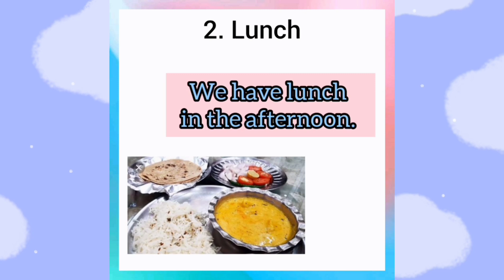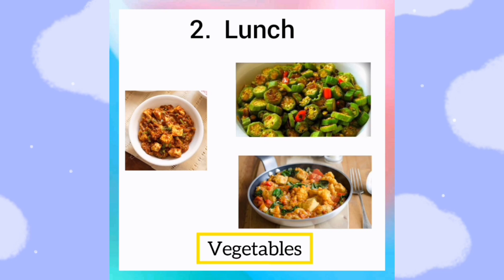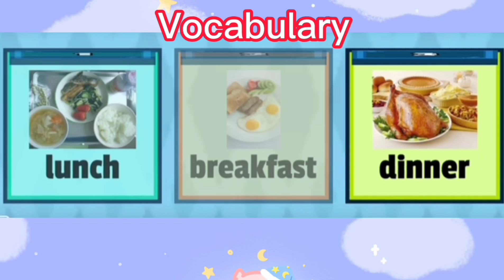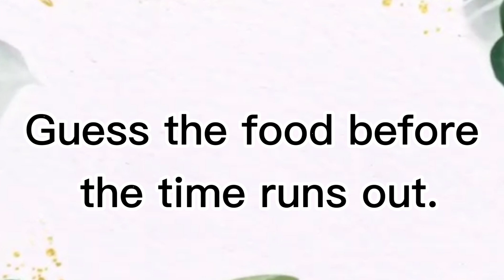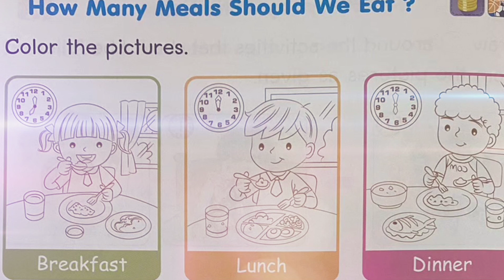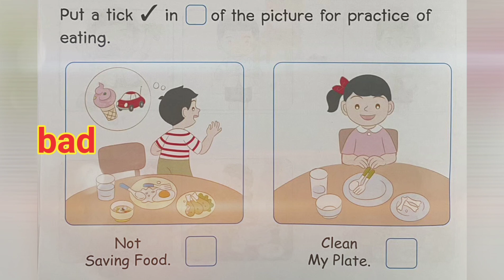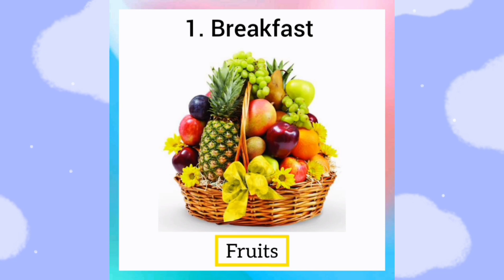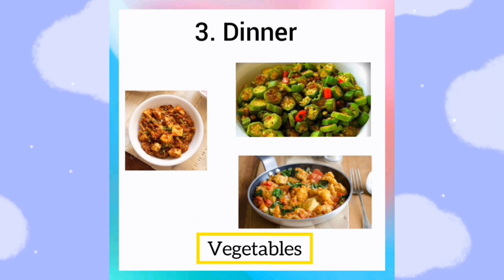Meals of the Day Lesson and Activity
Here's the complete lesson about Meals of the day which are the following; breakfast, lunch and dinner. Thank you and Godbless.💜💜💜